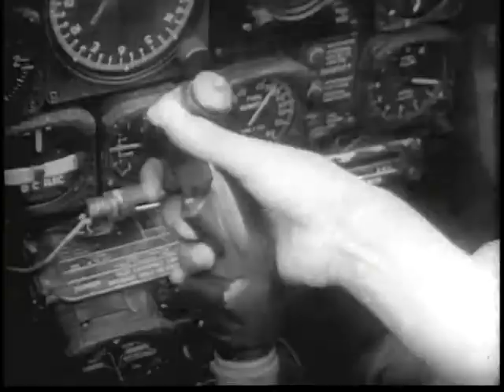SUMMER STORM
SUMMER STORM - Department of Defense 1959 - PIN 30118 - PART I OF THREE FILMS ON MILITARY HISTORY OF KOREAN WAR - JIM LUCAS OF SCRIPPS-HOWARD NEWSPAPERS HELPS TO TELL THE STORY.